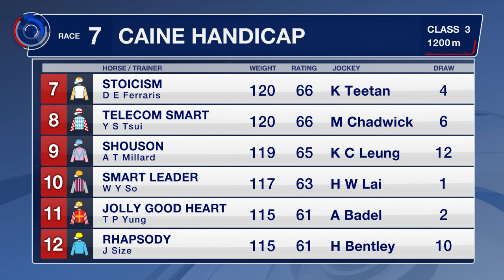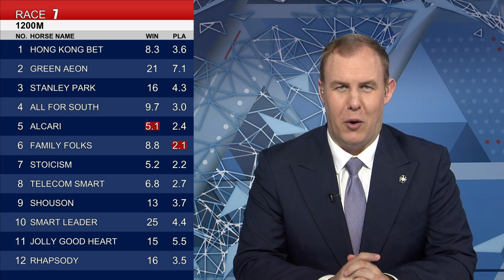[Racing To Win] 20/21 #82 Happy Valley – R7 (23 June)